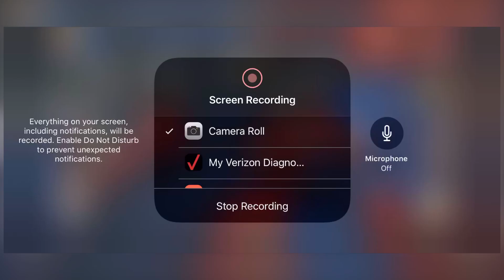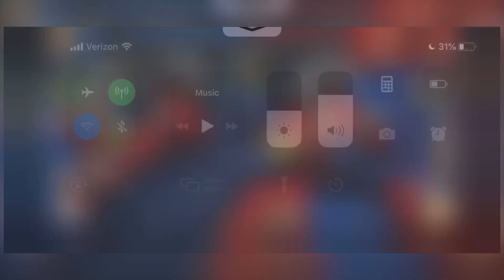DomiNations vs lv321 - 3D - SH - 3:05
Zhu is a beast :)